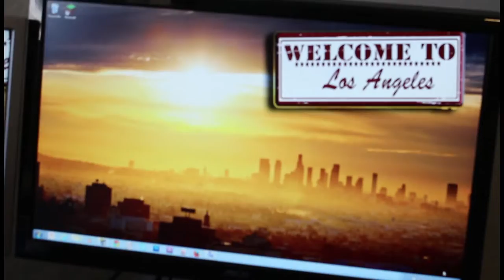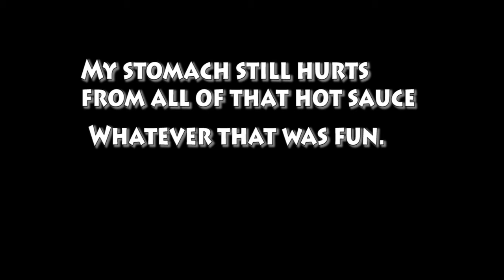Friendship and Hot Sauce w/ Maya!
It's another Challenge with my friend Maya! Oh boy. We try to see if we know each other that well! Enjoy!

Music
Sammy Adams - LA Story

Jaguar Kong (Stupid)
      -Maya